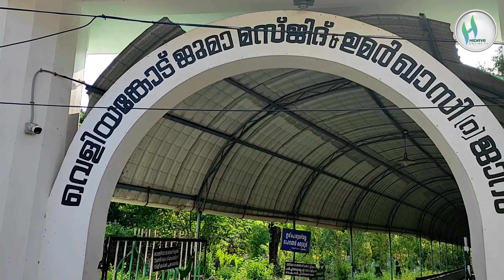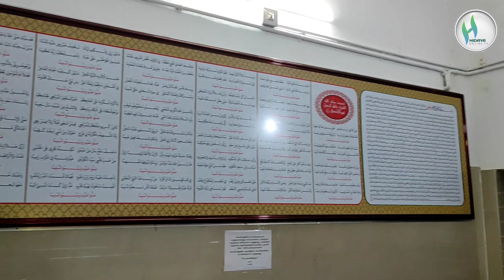വെളിങ്കോട് ഉമർ ഖാളിയുടെ ജാറം. veliyankod umar qaliyude jaram. HIDAYA ONLINE TV.